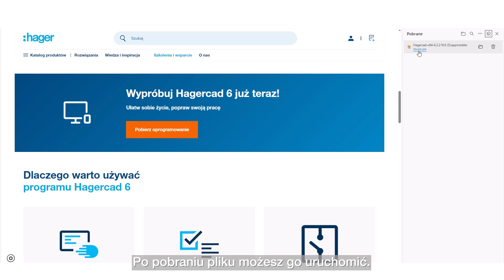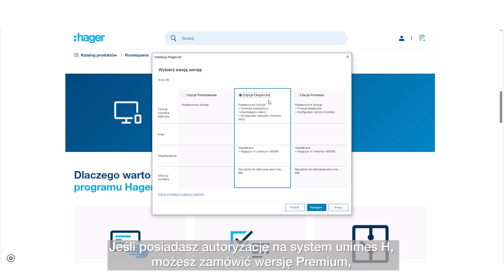Hagercad 6 - instalacja